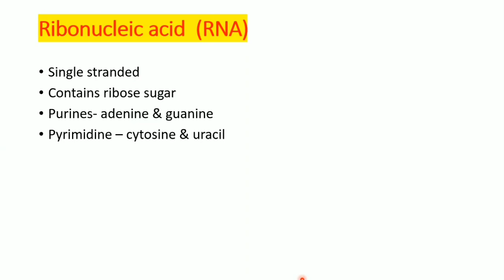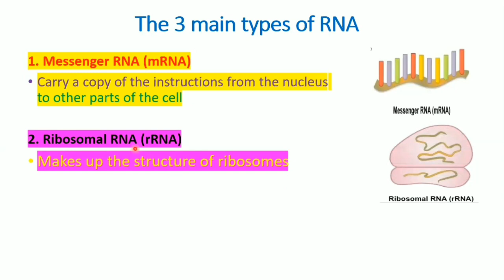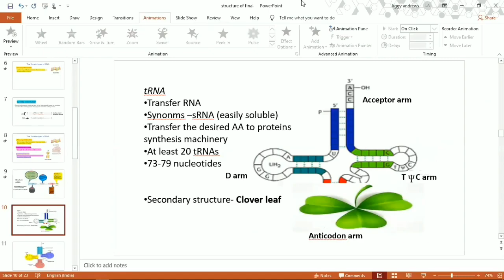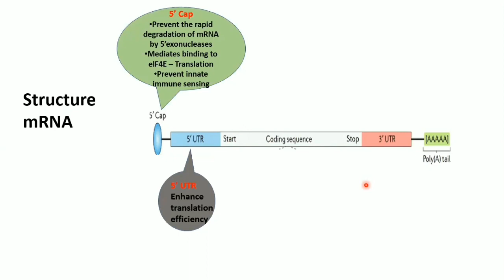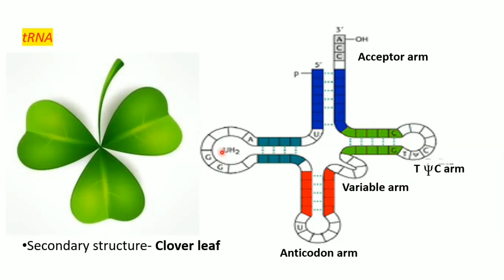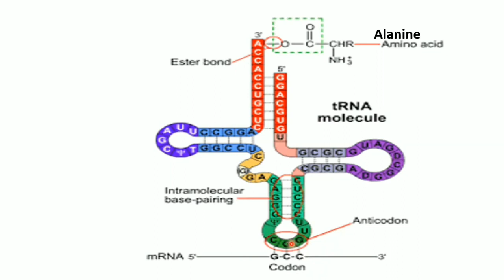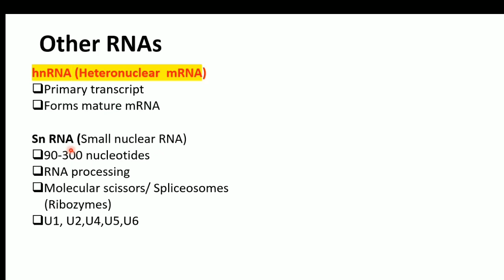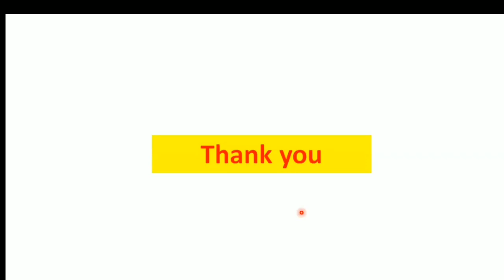Structure of RNA Nucleotides # 9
Hello, students, I am Dr. Liggy Andrews Associate Professor in the Department of Biochemistry. In my Videos, I am going to show you how you can answer the long questions. Try to use more diagrams and flow charts but they should be self-explanatory, legible, and labeled properly. My motive is to help students understand and write answers without cramming.